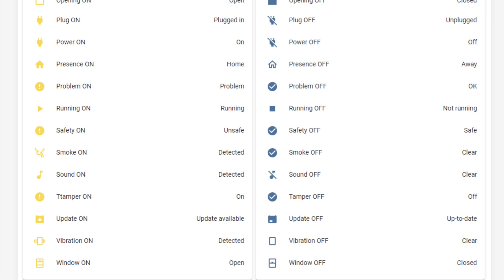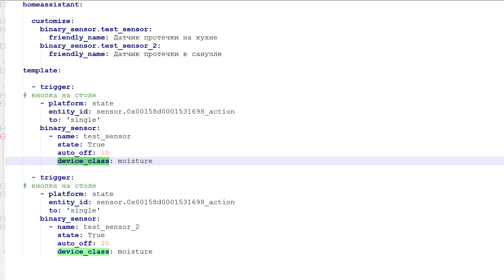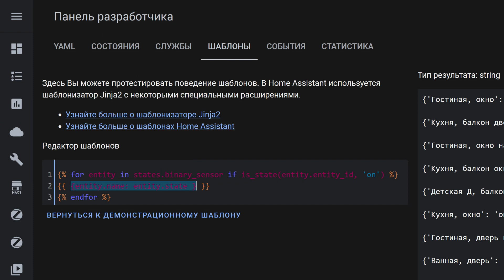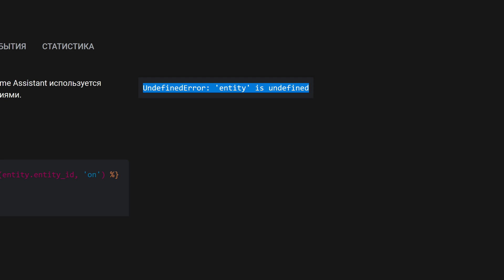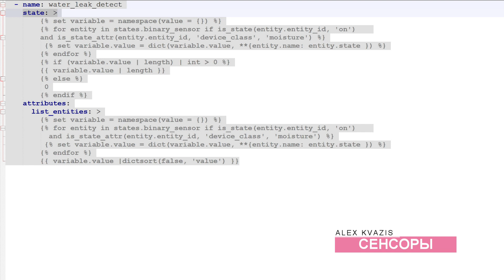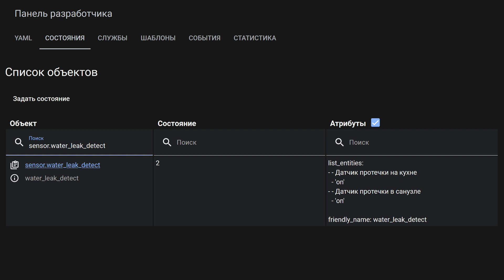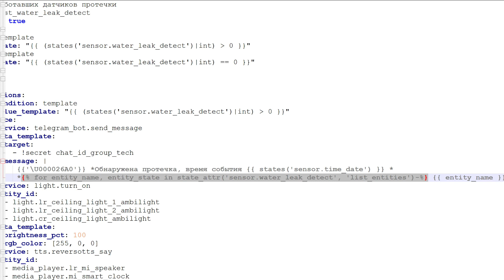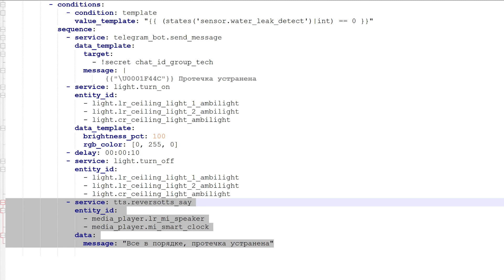Home Assistant - Телеметрия, часть 2. Аварийные уведомления - датчики протечки и дыма.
В обзоре показан практический пример организации уведомлений при срабатывании аварийных датчиков - например протечки и дыма. Я поставил перед собой задачу создать универсальный пакадж, который будет работать с любым количеством датчиков и легко импортироваться в другие системы управления умным домом.

00:00 - Вступление
00:50 - Фильтр
01:22 - Класс устройств
02:36 - Тестовые сенсоры
03:38 - Логика
07:14 - Сенсоры
09:04 - Уведомления
11:05 - Проверка
11:35 - Вывод